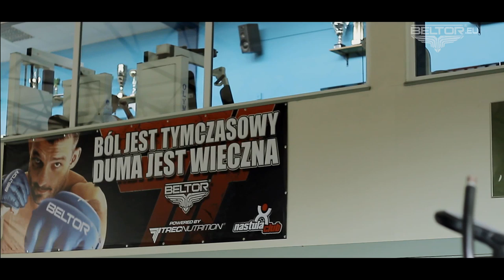trainwithBELTOR Paweł Nastula (Beltor TEAM) Commercial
trainwithBELTOR - z tym hasłem na ustach trenują sportowcy, którzy traktują świat sportów walki jako styl życia. BELTOR powstał, aby ten świat wojowników uhonorować i docenić marką, o której każdy zawodnik będzie mówił z dumą.

Paweł Nastula - Mistrz Olimpijski, dwukrotny Mistrz Świata, trzynastokrotny Mistrz Polski, jako jedyny Polak startował w legendarnej federacji PRIDE, zawodnik KSW.